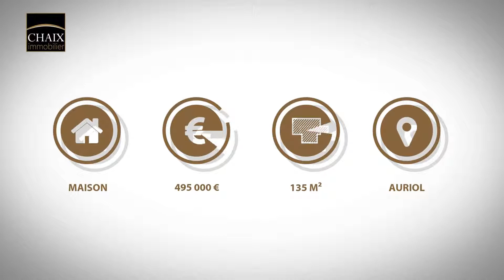Auriol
Au calme avec vue dégagée, Très jolie maison de 135m², beaucoup de charme, beau séjour cheminée, cuisine équipée, 4 chambres + un grand bureau, 2 bains. Dépendances.Cave climatisée. Sur un terrain plat de 1100m² avec piscine forme libre et cuisine d'été. A voir.